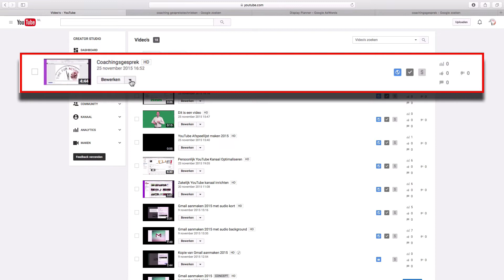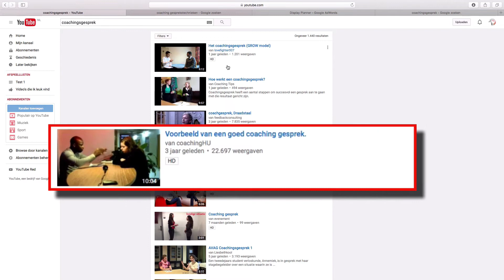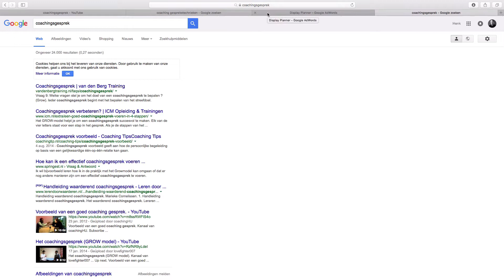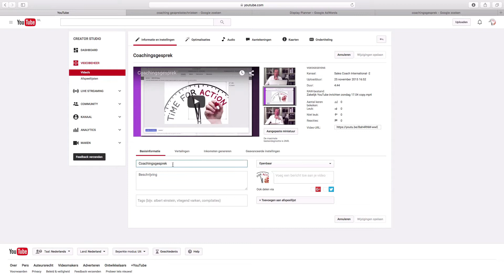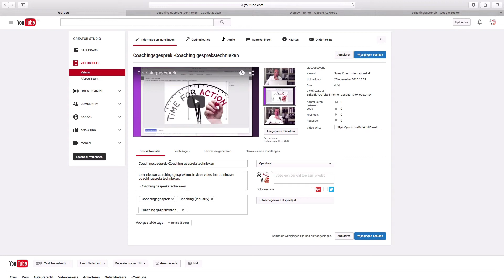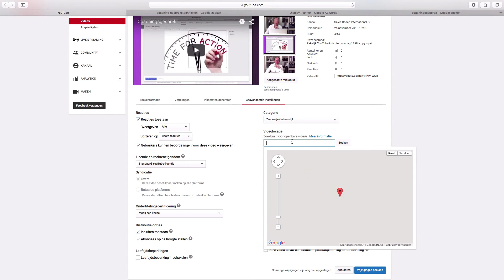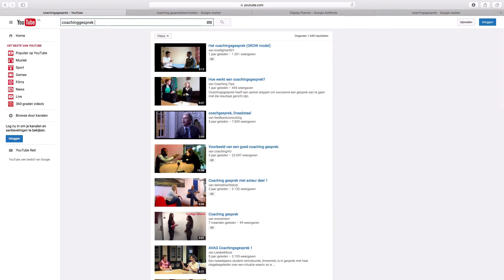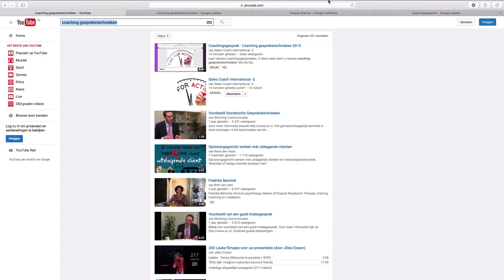👉★Hoger ranken in YouTube - YouTube video laten ranken - Deel 10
👉★YouTube Video Optimaliseren? In deel 10 van de gratis YouTube cursus leren wij u dit stap voor stap. Vond je deze video nuttig? Geef ons een 👍
In deze video ga ik jou laten zie hoe je eenvoudig
een YouTube video kunt optimaliseren,
zodat het beter wordt gevonden in YouTube en in Google.
Als eerste loggen we even in
en gaan we rechtsboven in naar het icoon
Je klikt op 'Creator Studio'
En je klikt op 'Videobeheer'.
Dan ga je naar de betreffende video die je wilt gaan optimaliseren.
maar voordat we een video gaan optimaliseren
moeten we eerst een stukje 'keyword research' doen.
Dat houdt in: we gaan op zoek naar keywords die mensen daadwerkelijk in YouTube
of Google intypen,
zodat we die keywords aan de video kunnen hangen
zodat je video uiteindelijk beter gevonden wordt.
Een van de manieren om dat te doen is in YouTube zelf.
Stel we hebben een video over een coachingsgesprek gemaakt.
Dan typen we "coaching" in bij YouTube
En nou geeft YouTube zelf al
als suggestie een "coachingsgesprek".
Nou dat lijkt me een relatief belangrijk keyword.
Dan kijken we gelijk even zijn er al video's over gemaakt.
Dat is hier het geval.
Het coachingsgesprek, hoe werkt een coaching gesprek.
Het woord coaching gesprek kopiëren we naar Google.
typen dat keyword in,
en nou krijg je gelijk een aantal suggesties van websites
die al ranken op dat betreffende keyword.
Dus we zouden ook het keyword 'coachingsgesprek verbeteren' kunnen nemen,
maar we kunnen ook kijken naar wat Google als
suggesties onderaan geeft.
Een coachingsgesprek model
lijkt me een relevant keyword.
coachingsgesprek vragen,
die keywords, die nemen we allemaal mee,
nadat we een aantal keywords hebben gevonden
kunnen we ook deze gebruiken
bij de 'keyword display planner' van Google AdWords.
Dus stel dat we hier coachingsgesprek zouden intypen,
dan gaan we wat ideeën opvragen
dan geeft de Google AdWords planner een aantal
keywords die je zou kunnen gebruiken.
Zoals: coaching opleiding, coaching cursus
Maar let op, het moeten wel keywords zijn die
relevant zijn voor je video !
Nadat we een aantal keywords hebben gekozen,
gaan we deze daadwerkelijk bij je video plaatsen.
Dan gaan we weer naar YouTube,
je gaat naar het icoon,
je gaat naar 'Creator Studio'
je klikt op 'Videobeheer'
dan klik je op de video die je wilt gaan bewerken,
dan ga je naar 'Informatie en instellingen'.
nou zie je hier de 'title',
het eerste invoerveld, dat is de titel van je video
en die is zeer belangrijk om je video uiteindelijk te laten ranken
Dus we vullen hier 'Coachingsgesprek' in,
maar we kunnen ook 'Coaching gesprekstechnieken'
Deze keywords, die kopiëren we naar de beschrijving.
En het is belangrijk om in de beschrijving ook een
daadwerkelijke beschrijving van je video te maken
die ook relevant is.
Dus niet een opsomming van keywords,
dus hier kunnen we zetten:
Leer nieuwe coachingsgesprekken
In deze video leert u nieuwe coachingsgesprekstechnieken
Probeer deze beschrijving echt uitgebreid te doen
want hoe meer keywords en hoe meer relevante content
je bij de video kunt plaatsen, hoe groter de kans is dat je
video wordt gevonden.
In een andere video, een aparte cursus,
leer ik je alle 'ins' en 'outs' van een goed keyword research,
dus dit is even een 'quick win', een 'quick keyword research'
om je video uiteindelijk te laten ranken en ook beter gevonden te laten worden.
Verder is het relevant en zeer belangrijk om
de keywords als 'Tags' te plaatsen.
En de 'Tags' gebruikt YouTube om beter te begrijpen waar je video over gaat.
Dus in dit geval kopiëren we
En we nemen ook een voorgestelde 'Tag'
die YouTube zelf suggereert,
'Coaching (Industry)'
We kunnen 'Coachingsgesprekstechnieken' er in plaatsen